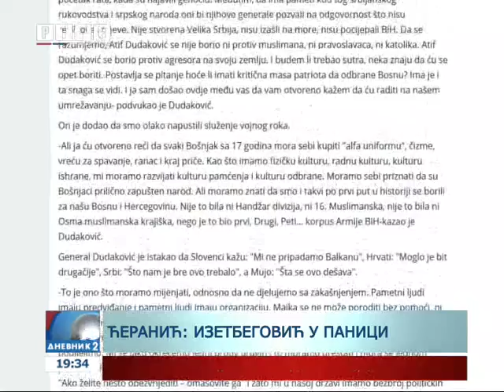Dudaković pozvao na rat; Oštra reagovanja iz Srpske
Ratni bošnjački generali ponovo pozivaju na rat.